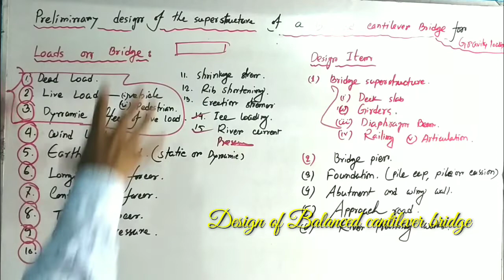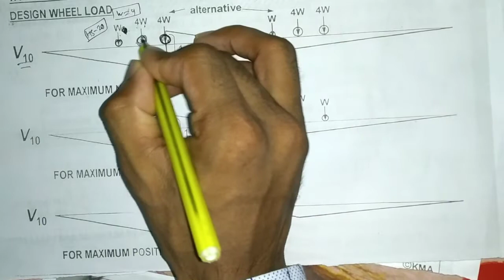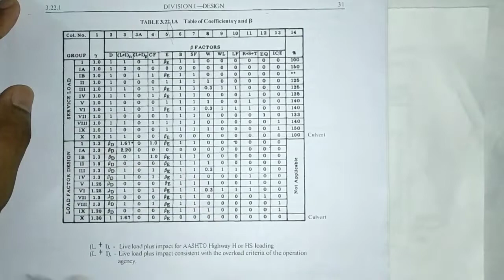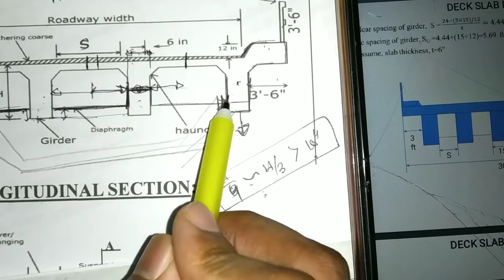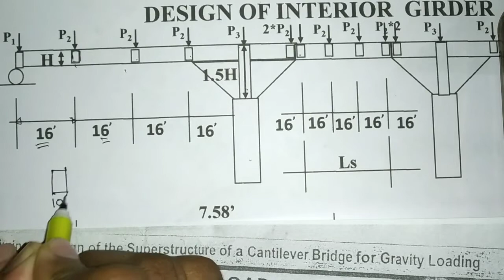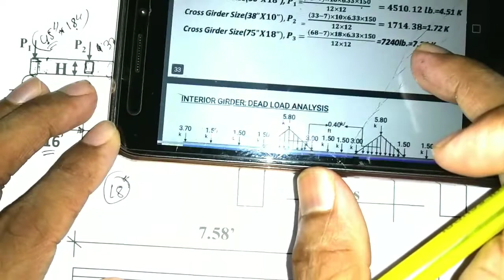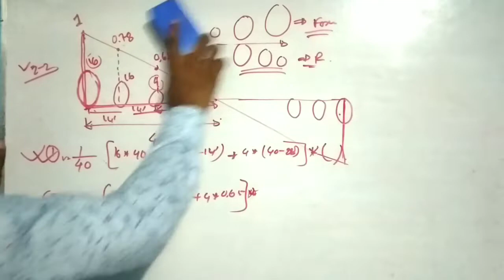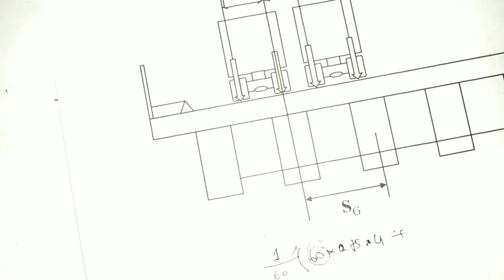Design of Balanced cantilever bridge|| Part-02|| Bangla